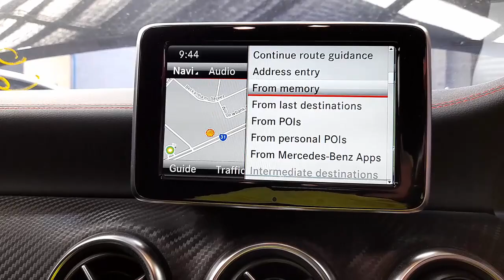WRECKING 2014 MERCEDES BENZ A CLASS 1.6L PETROL/SAT NAV AUTO C34422